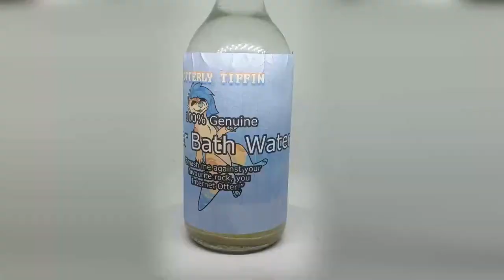🦦OTTER BATH WATER🦦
At this start of a new month, I'm announcing a new Etsy product for the relaunch of my fursuit and furry store!
This is a product that can fulfil all your otter needs
Guaranteed to have had an otter in it.
Available along with other Cosplay supplies